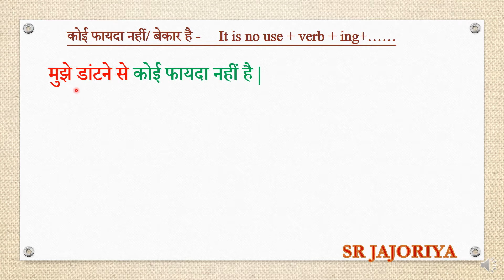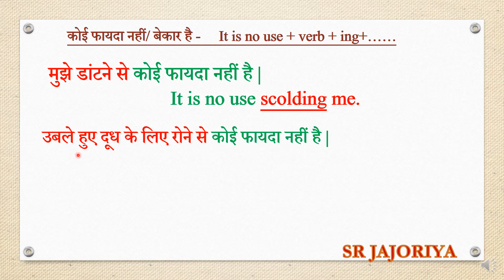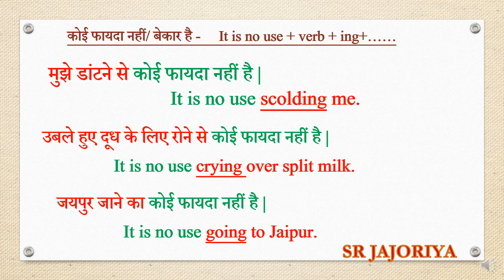Advance English Structure | Uses of It is no use in English | Translation Hindi to English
मुझे पीटने से कोई फायदा नहीं है | या मुझे पीटना बेकार है को English में कैसे कहेगे .आइये मजे मजे में सीखते है |